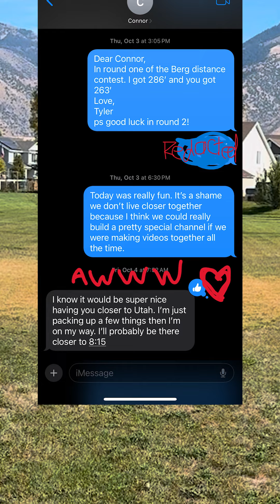Who can throw a BERG farther?? Berg Distance Contest | Connor VS Tyler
We asked our Discord server (you can earn free discs just for being in our Discord btw what they wanted to see, and they voted for a BERG distance contest between Tyler and Connor.

Enjoy Connor and Tyler just being bros and throwing Bergs, and you can get your own Berg